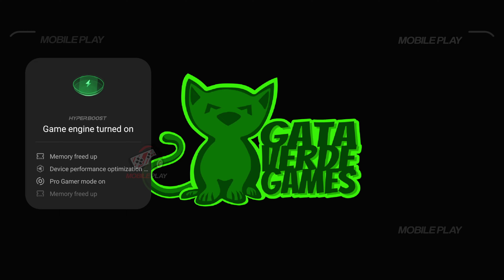The Skater Android Gameplay | The Skater Game Download (Android, iOS )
Hello Guys, In today's video I am gonna show you about a New High Graphics action game for android , The Skater Download for Android.
The Skater 4k 60FPS Android Gameplay.

🚩▪▪▪▪▶Information:◀▪▪▪▪▪▪▪
Release date: 6 Dec 2023
Developed By: Gata Verde Games
Language: ENGLISH
Size: ~ 88 MB
Mode: ~ Offline

▬▬▬ Description ▬▬▬
Experience the thrill of The Skater, where the virtual skatepark becomes your canvas for endless tricks and flips! Master your skills, customize your deck, and conquer challenges in this adrenaline-packed skating adventure. Skate your way to glory with The Skater – the ultimate virtual skateboarding experience. Start shredding now and unleash your inner skater.
The Skater Android Gameplay, The Skater Android, The Skater IOS